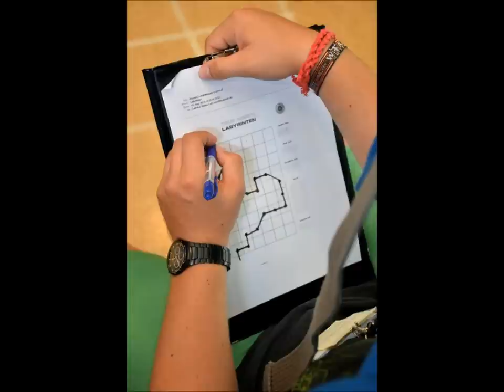Film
Camp true north uge 32 2012 rungsted gymnasium